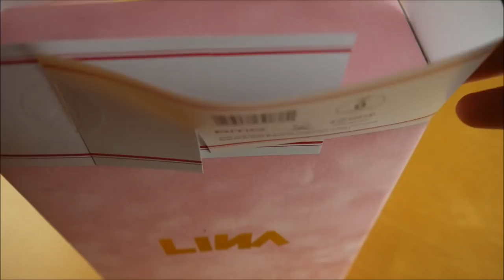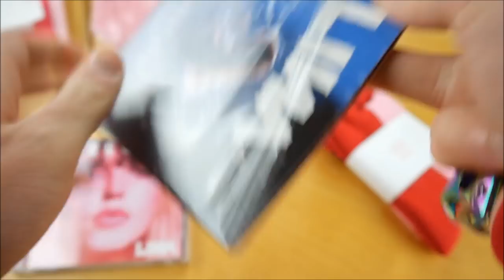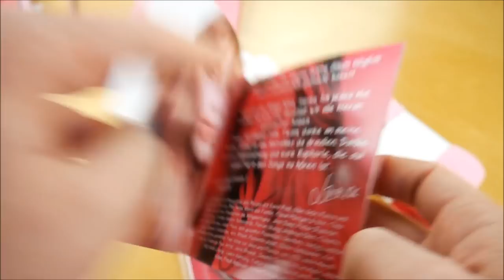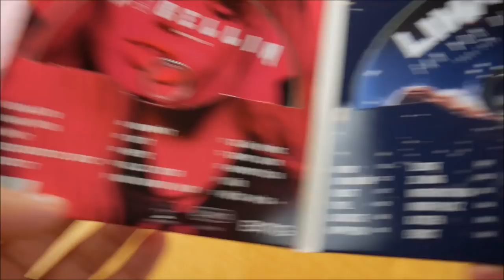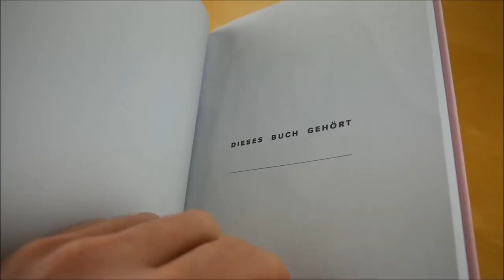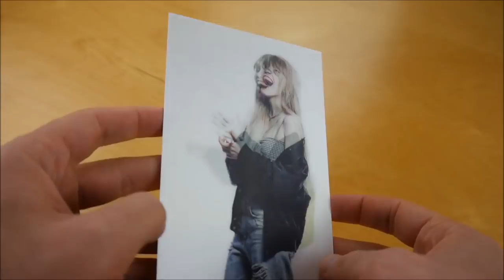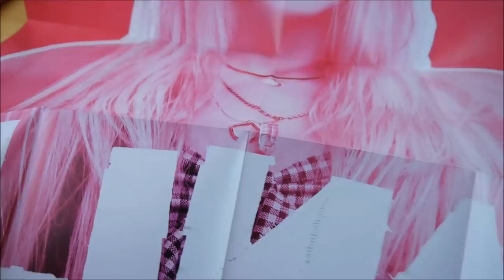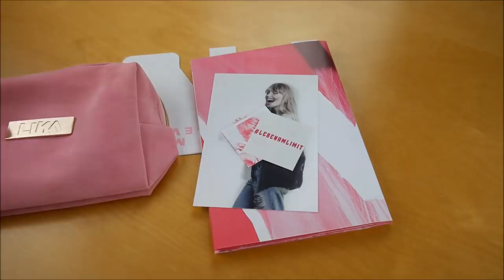Lina - Rebellin Box Unboxing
In diesem Video zeige ich euch die Rebellin Box von Lina.
► Hier könnt ihr das Album kaufen:
Weitere Musik von Lina

► ALBUM INFOS
Lina – Rebellin
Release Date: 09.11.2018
Kaufpreis: 39,99 €

Rebellin Box Inhalt:
- Album
- Album Instrumentals
- Schminktasche
- Notizbuch (inkl. Song Texte)
- Faltkarton
- Autogrammkarte
- Socken
- Poster
- Bleistift
- Sticker (2x)

Rebellin Tracklist:
01. Rebellen
02. Ohne Dich
03. Limit
04. Bescheuertes Herz
05. Everest
06. Dynamit
07. Skit
08. Hype
09. Alles Rosa
10. Wir waren hier
11. Glüh Birne
12. Game Over
13. Hypnotisch
14. Süß
15. Küss mich +

Rebellin Info:
Das Album von Lina erscheint am 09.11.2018 über BMG Rights Management.